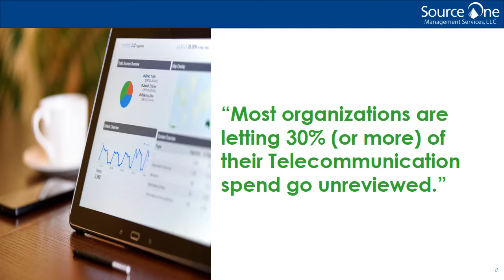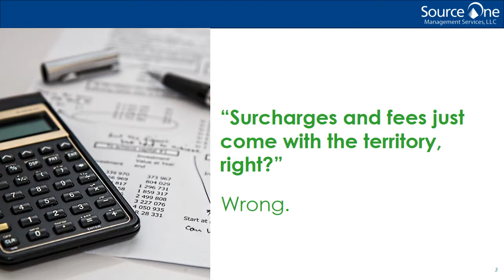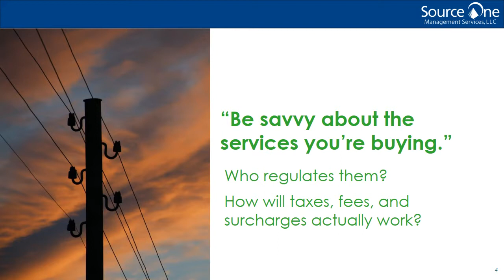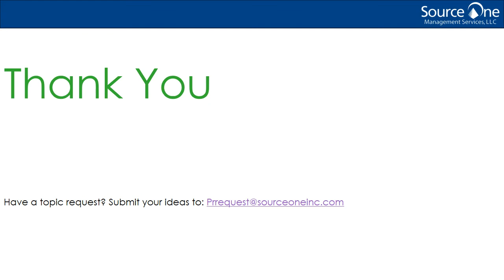How Much of your Telecom Spend is Going Unreviewed?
It's no secret that taxes, surcharges, and fees add up for your procurement department when they're making telecommunications purchases.  These charges - often constituting up to 30% of total spend -  look mysterious, but they're surprisingly easy to audit and optimize.  David Pastore of Source One explains the benefits of closely auditing telecom spend and presents strategies for more effectively sourcing these services in the future.